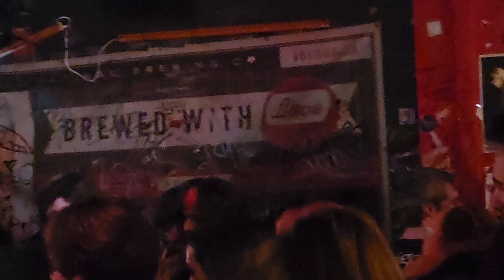TEETH - Eyeshornsmouth (Live @ Sneaky Dee's // Toronto // 7.28.2023)